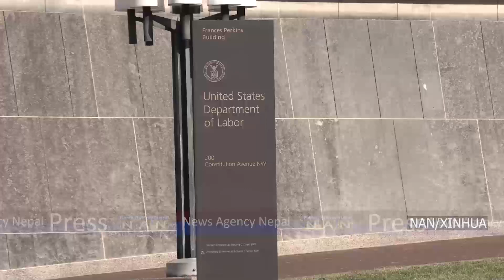अमेरिकामा डिसेम्बरमा २ लाख १६ हजार रोजगारी वृद्धि